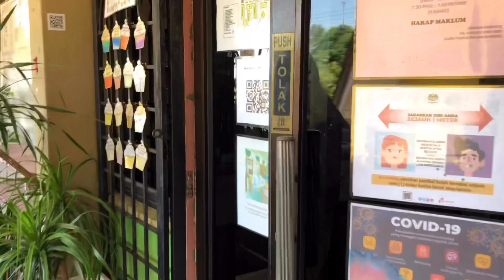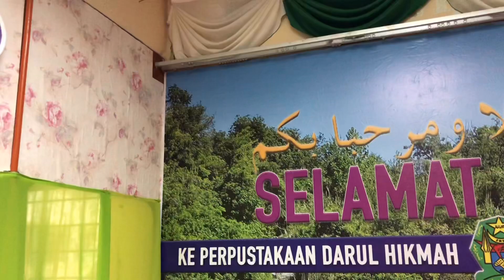53. Perpustakaan Smka Sharifah Rodziah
PERTANDINGAN VIDEO PERPUSTAKAAN KOMUNITI

SEKOLAH MENENGAH KEBANGSAAN AGAMA SHARIFAH RODZIAH

NAMA GURU :
Rohaiza Mat

NAMA MURID :
Amira Nadia bte Amir Hamzah
Nur Atiya Thaqifah
Nur Adilah Insyirah